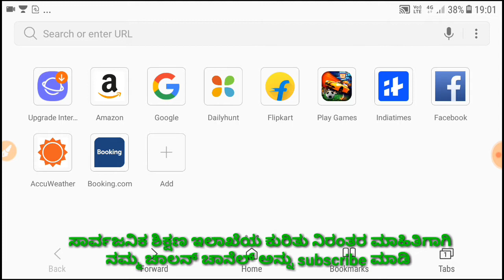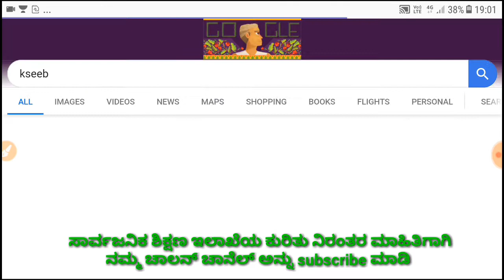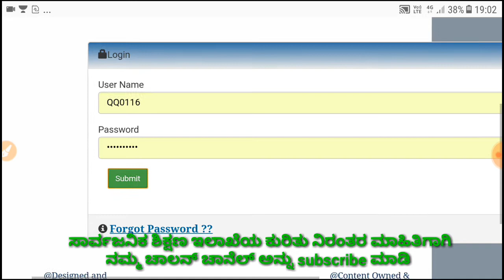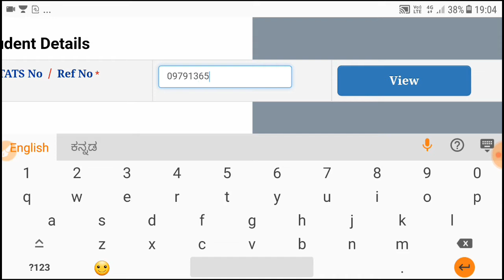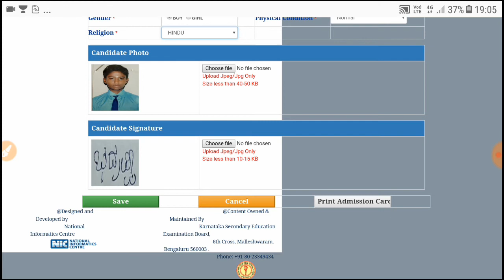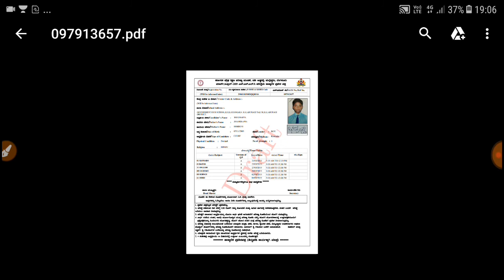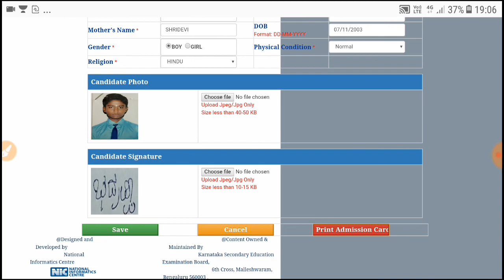SSLC 2019 EXAMINATION HALL TICKET DOWNLOAD AND ONLINE CORRECTION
RAGHAVENDRA KHODAMPUR